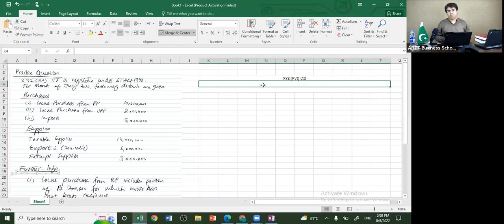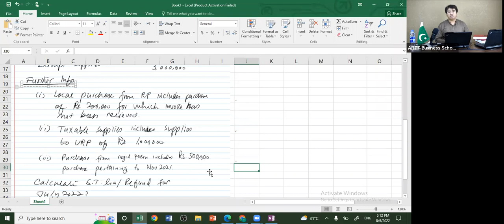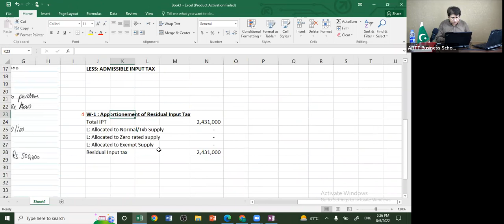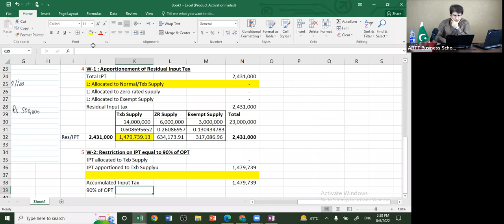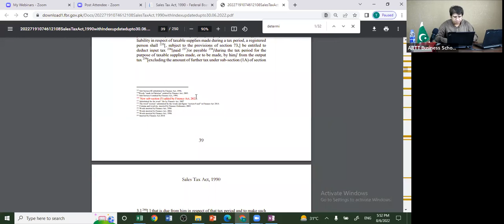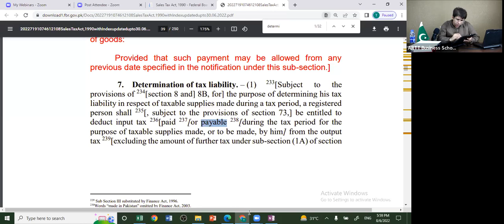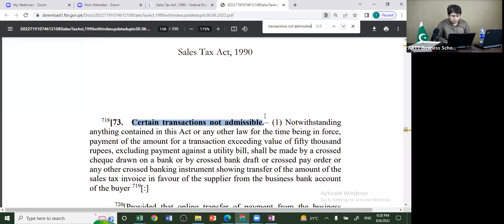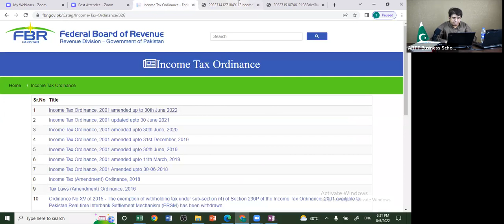3rd Class of (CFAP-5) Adv.Tax (Topic: Sales Tax) by Sir Tariq Tunio for (Dec-22 Attempt)